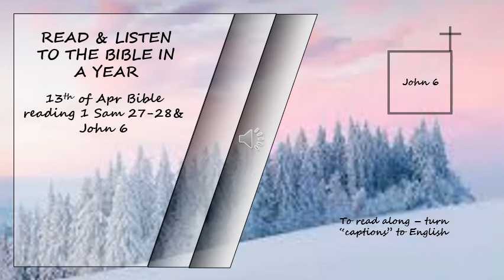OT,NT Listen to the Bible in a year 13th of April Bible Reading - Read by David Suchet